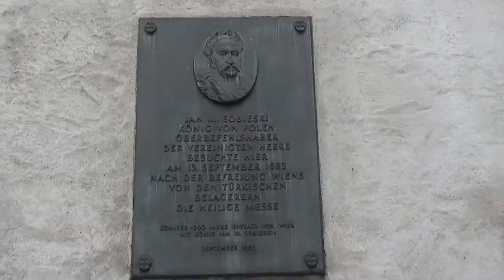Wiedeń spacer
Spacer ulicami Wiednia , krótka przerwa w podróży do Chorwacji. To miasto potrafi oczarować człowieka.